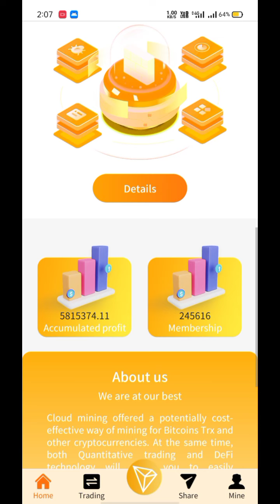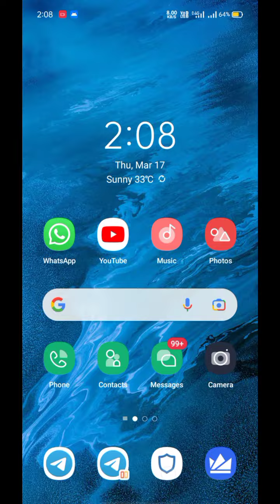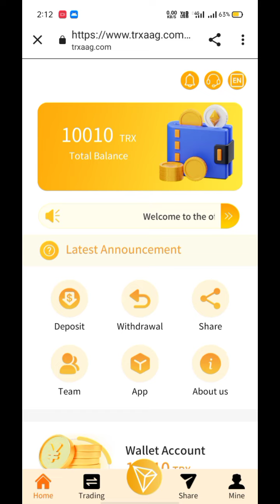Free Trx Cloud Mining Site - Free Trx Withdrawal - Trx mining site, Tron mining, trx mining website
Webmaster Guarantee: Company Introduction (Trxaag.com) Official Customer Service: @Trxaag

Tronant currently has more than ten self-built mines and cooperative mines around the world. The world's leading one-stop blockchain computing power ecosystem Tronant integrates 19 countries and regions around the world, with more than 1 million miners In December 2021, Tron miners earn nearly $1 billion

Professional cloud mining such as Trxaag.com has won the trust of customers.

2: Introduction to the mine

Top 10 Mining Bases in the World

1: TRON Mine No.1 (located next to the Gr Coulee Hyower station on the upper Columbia River in Washington State, Northwestern United States

2: TRON Shaft 2 (next to Tugurui Hyower station in northern Brazil

3: Tron No. 3 Mine (located at Zambezi River Gge, Zimbabwe, next to Mozambique Bath Hyower Station

4: TRON No. 4 mine (located in the lower reaches of the Tocantins River in the Amazon region of northern Brazil, near the Tucrehovo station

5: TRON No. 5 Mine (next to Tocoma Hyower station on the lower Caroni River in Venezuela

6: TRON No. 6 mine (located in the upper Paraguay River in Brazil, next to Itaipuhovo Station

7: Tron 7 mine (located next to the Kelgar nuclear power plant in Karnataka on the Kalinadi River, India

8: TRON No. 8 mine (located in the upper reaches of the Xingu River in the lower Amazon River in Brazil, next to Happy Hills Hayward Station

9: TRON No. 9 mine (located next to Jiuli Xiaowu Station in eastern Venezuela

10: TRON 10 mine (upper Yenisei River in Siberia, near Sayan Sushensk Hyower station)

Three: income explanation

1: Basic wallet daily mining income 6%-10%

(New users successfully register and recharge at least 5trx to activate the account)

2: Permanent Daily Withdrawal - Mining Income Chart:
vip1-daily income 6%, required investment 5 TRX
vip2-daily income 7%, required investment 50,001TRX
vip3-daily income 8%, required investment 200,001 TRX
vip4-daily income 9%, required investment 500,001 TRX
vip5-daily income 10%, required investment 1,000,001 TRX

The higher the deposit, the higher the yield, the faster the return, and the higher the daily withdrawal limit.

Note: Mining revenue will be settled at 12:00 AM Singapore time

3: Promotion Rewards Please promote your share link on any social media platform of your Facebook, Facebook group, YouTube, Intagram, Twitter, Telegraph group (Share link: log in to the website and click the "Share" button to enter). Anyone who signs up to deposit, you will get up to 25% commission. These commissions will be credited to your promotional account

Invite A to recharge, you will get 15% of his recharge amount as a reward commission.
Invite B to recharge, you will get 7% of his recharge amount as a reward commission.
Invite C to recharge, you will get 3% of his recharge amount as a reward commission.

how to earn tron trx free
Bain TRX Mining Site Full Review
Trx mining website 2022
Tron earning site 2022
how to earn trx coin
tron earning app
trx earning app
earn trx free
free trx earning website
trx mining site
free ma trx kaise earn krein
tron coin mining kaise krein
online earning kaise krein
trx cloud mining in hindi
trx mining in urdu trx new platform
Trxzq full details in hindi

Video must be posted on the homepage